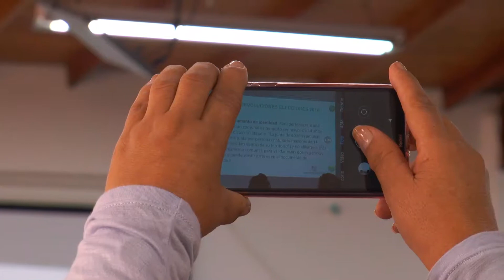Capacitación pertinente a las Juntas de Acción Comunal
Capacitación pertinente a las Juntas de Acción Comunal de San Pedro de los Milagros. Por parte de la Secretaria de Participación Ciudadana de Antioquia